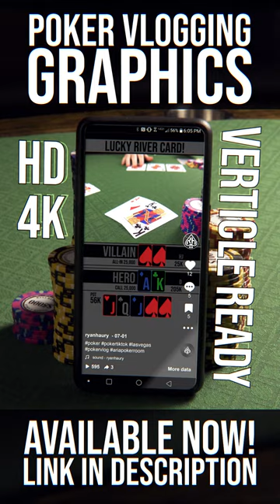Need graphics for your poker vlog? Card icons now available in store!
Choose from 12 different packs that include multiple designs and 4 color decks so you can customize your vlog however you like!

Purchases made through store links may provide me some commission.